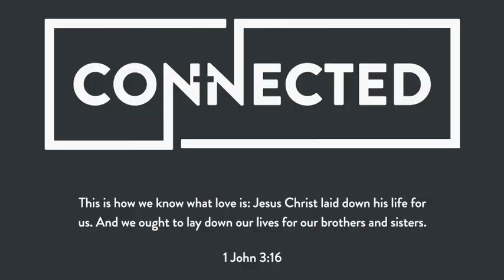Midweek: Recent Tragedy and Racial Injustice in Our Country | June 3, 2020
Greater Nashville Church midweek message for June 3.

Speaker, Matt Brown, Priestley Reaves, Barry Holt